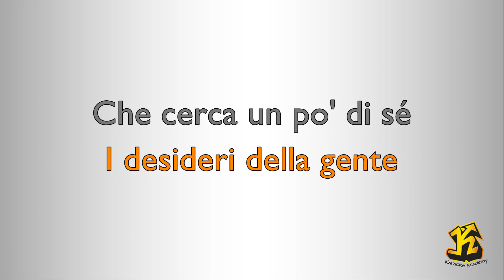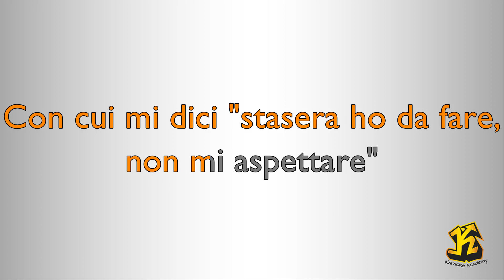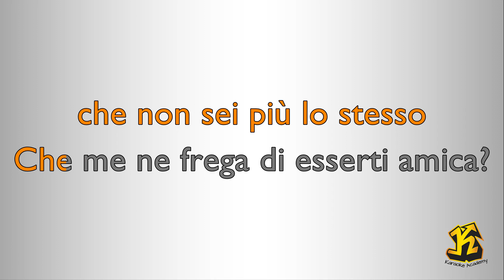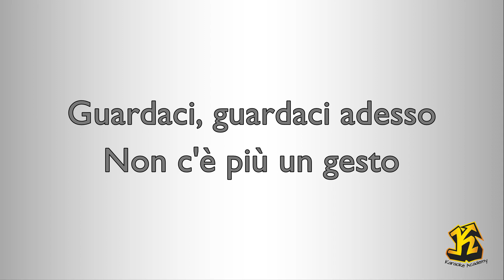Alessandra Amoroso - Estranei a partire da ieri (Versione Karaoke Academy Italia)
Questo Videokaraoke  è una cover del brano ESTRANEI A PARTIRE DA IERI reso celebre da ALESSANDRA AMOROSO